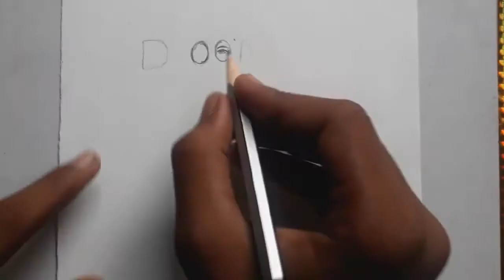DAD SKETCH (D) DRAWING ESSAY